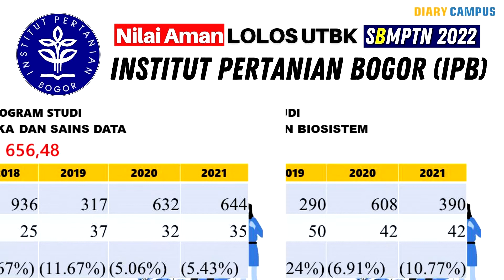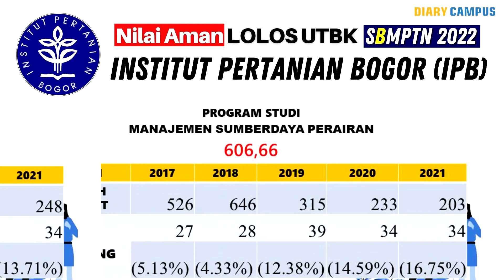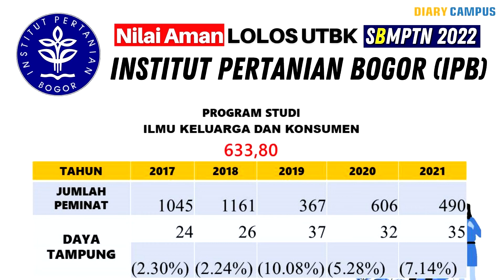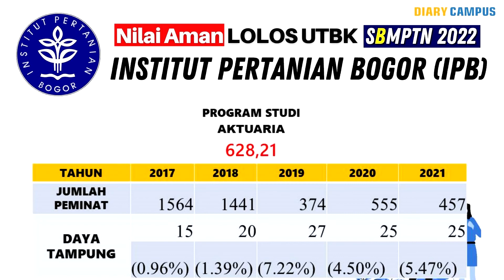UPDATE! PASSING GRADE IPB DI UTBK SBMPTN 2022 |SIMAK VIDEO INI JANGAN ❌ DI SKIP